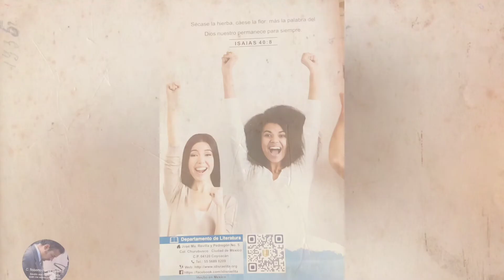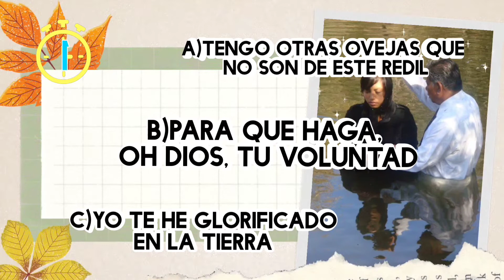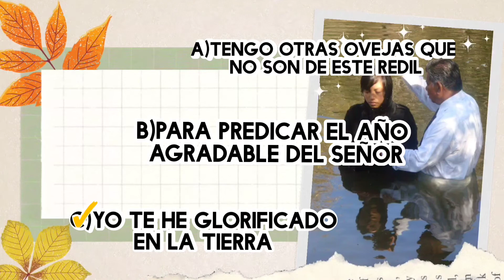La Verdadera Misión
Cuestionario Escuela Sabática Juvenil para el sábado 5 de marzo de 2022